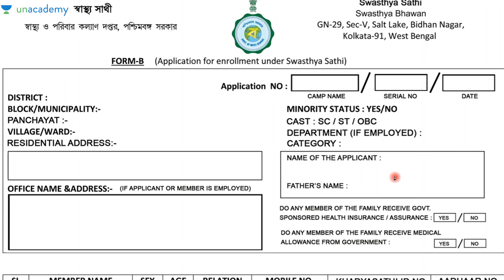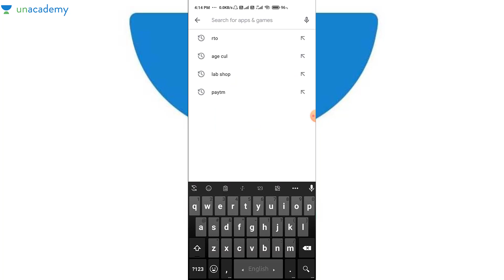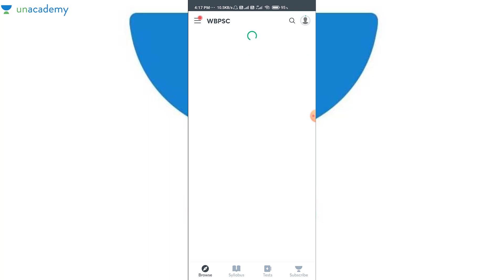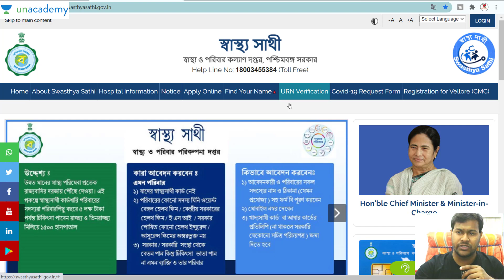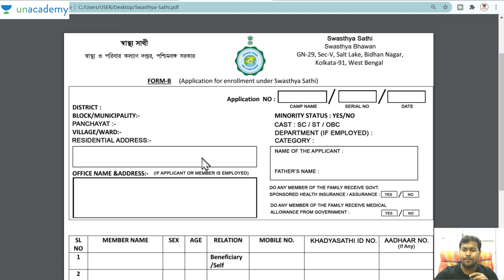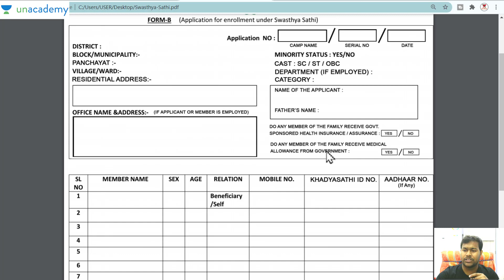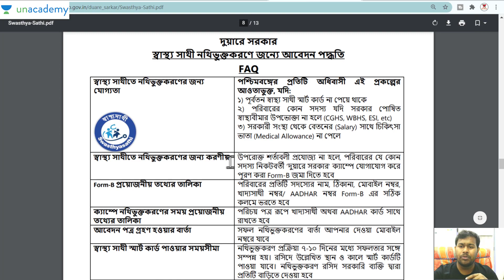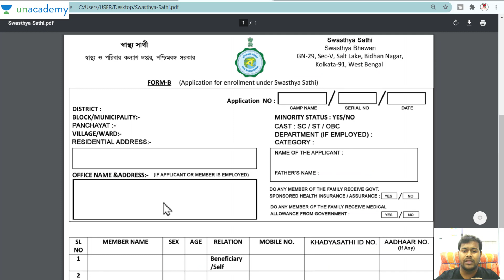নতুন স্বাস্থ্য সাথী কার্ডের জন্য আসল ফর্ম | How to Apply Swasthyasathi Card | Swasthya Sathi Form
👍 Enter This Code for Free Class- ERAFRIENDYT